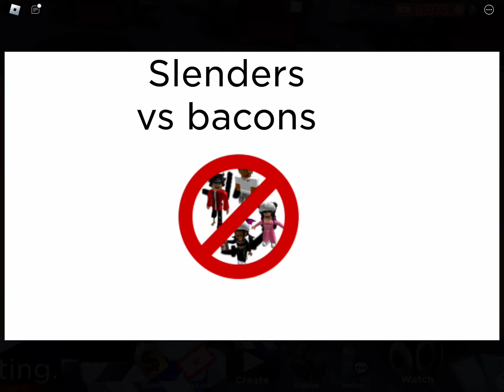Slenders vs bacons episode 1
Sorry if there was tags in the episode the war is not over yet 😈 who shall when the war bacons or slenders make sure to view for more slenders vs bacons